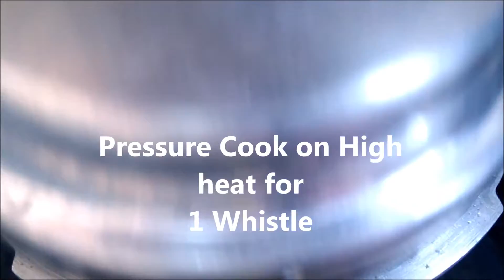White Chicken Pulao | Chicken Biryani with whole Onions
Who doesn’t love a good biryani or pulao? But very often we feel that they are too spicy or heavy for everyday consumption. Today’s recipe is White Chicken Pulao that is aromatic and flavourful. Light on the stomach, with all the flavor of a good biryani, this White Chicken Pulao has the mellowness of coconut milk. A special feature of this Pulao is the whole Onion that cooks in the coconut milk stock and absorb all the flavours of the Pulao. This is an Andhra Specialty. Try it and let us know how it turned out.

Ingredients:
½ Kg Chicken – Curry Cut – marinated with 2 Tbsps Ginger Garlic Paste
1 Piece Cinnamon
1 Star Anise
6 Cardamoms
6 Cloves
3 Bay Leaves
3 Tbsps Oil
1 Tbsp Ghee
6 Green Chillies- Slit
1 Bunch Mint Leaves
¼ Cup Coriander Leaves
3 Tbsps Coconut Milk Powder
1 ½ Cups Basmati Rice
5 Medium sized Onions – peeled and slit across
2 ¼ Cups water